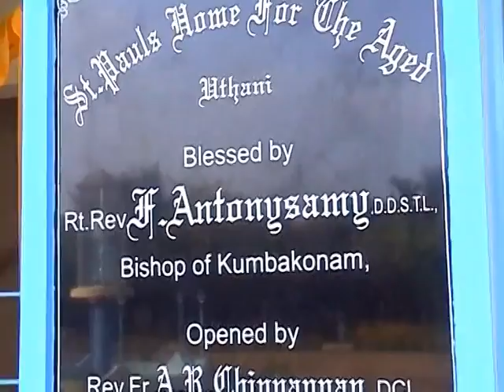St. Paul's Home for the Aged - Introduction